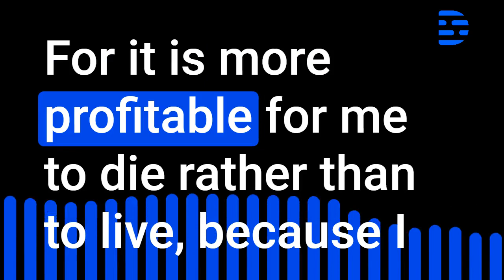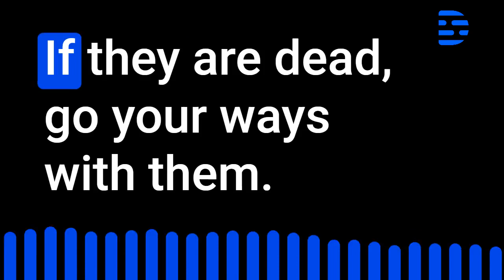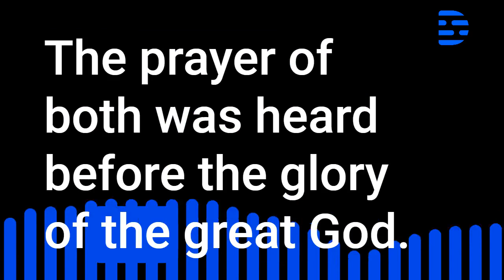Tobit Chapter 3 Audio Bible